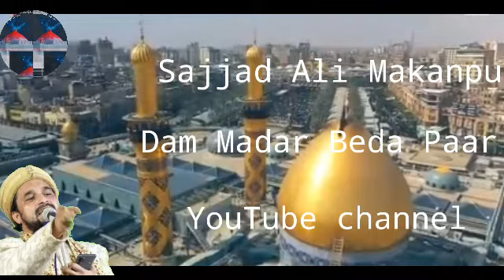Syed shajar ali new noha/naat 2022 Aye khuda nasibe ko karbala dikha dena